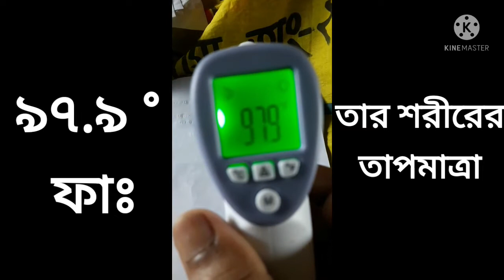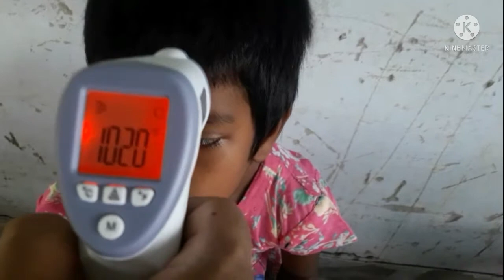তাপমাত্রা মাপার যন্ত্র ও ব্যবহার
কিকরে ডিজিটাল থার্মোমিটারে তাপমাত্রা মাপা হয়।